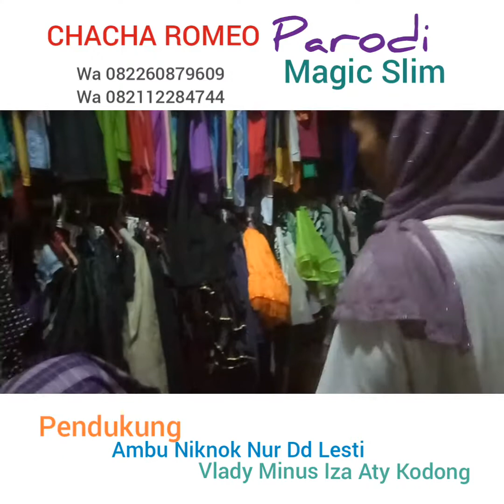CHACHA ROMEO PARODI MAGIC SLIM AMBU NIKNOK NUR DD LESTI IZA ATY KODONG MINUS VLADY